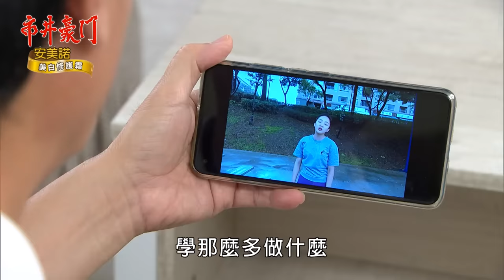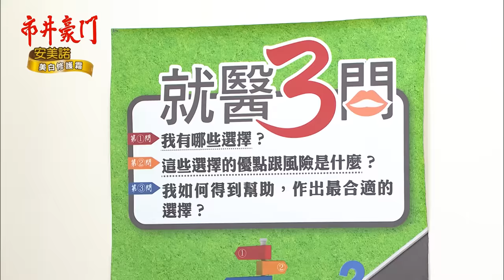市井豪門 EP272 秋後算帳｜Billionaire Story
【海王秋後算帳　美豪母子求饒】
江海找來丁雪住處，從美芳口中印證了湘美隱瞞的事實，俊豪為求自保將過錯全推到湘美身上，江海大為震怒！

【惡卡偷手機滅證　萌良誤會遭性騷】
潔西卡決心滅口美芳這個證人以免自己因撞死佩娟入獄，幸而美芳瘋瘋癲癲未喝下毒茶逃過一劫。潔西卡意外得知美芳手機裡有拍下撞人的事發影片，而美芳手機卻又落在萌良手上，潔西卡變裝打掃阿姨跟蹤萌良進男廁卻引發誤會……

00:00:00 俊豪糾纏蛇蠍女，湘美開打劈腿卡
00:07:15 可馨不知悔改，怪罪瘋母
00:12:43 彥彬走絕路，心陽陪贖罪
00:24:12 湘美知情不報，海王秋後算帳
00:33:22 佳雯追查殺母真凶，美芳全說了！？
00:42:35 海王大清算，美豪母子求饒
00:57:46 惡卡備毒茶滅口，瘋貴婦驚爆事發影片
01:04:12 養女翻身海公主，可馨反虐俊豪
01:21:26 刺激助萌良病情，醫師建議重返意外現場
01:22:34 惡卡偷手機滅證，萌良誤會遭性騷
01:28:47 有貴冒死救美，教訓不孝豪